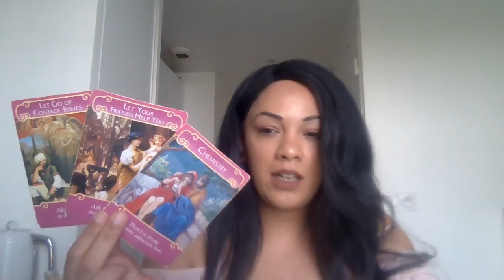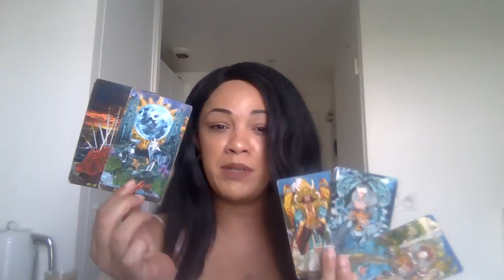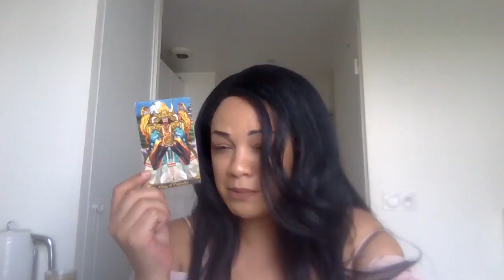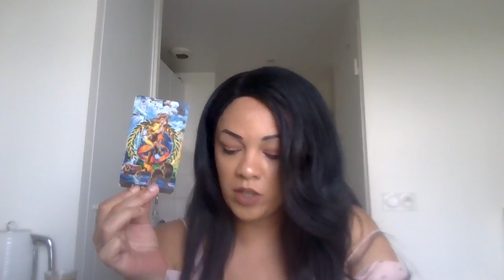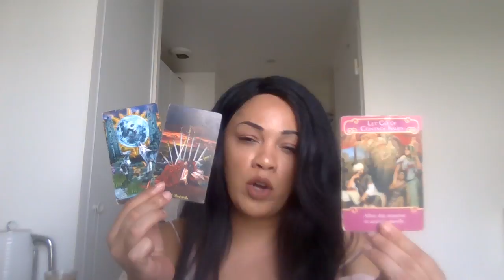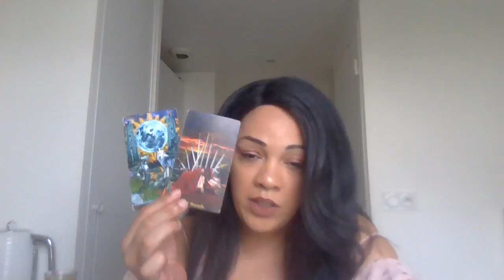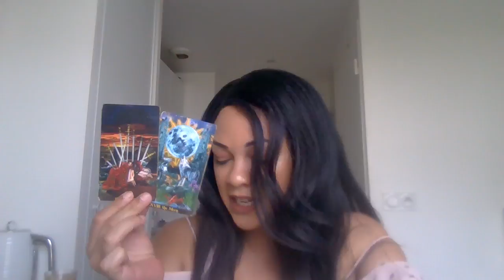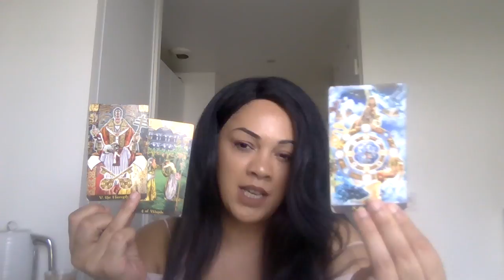PISCES ♓️ LOOK AT THIS!! ON THE OTHER SIDE IS YOUR DESIRED LOVE